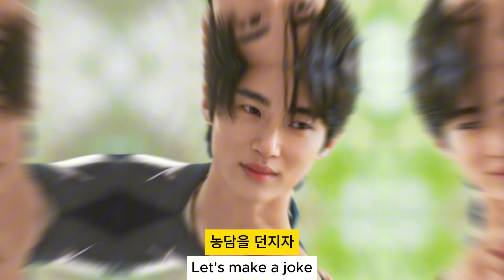이승협 “변우석에게 먼저 연락해 신곡 홍보 허락받아, 실제로 착하고 겸손”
이승협은 최근 인터뷰에서 신곡 홍보를 위해 변우석에게 먼저 연락을 했다고 밝혔다. 그는 변우석이 실제로 매우 착하고 겸손한 사람이라며 그에 대한 칭찬을 아끼지 않았다. 변우석의 적극적인 협조 덕분에 이승협의 신곡은 더욱 많은 사람들에게 알려질 수 있었다. 이 인터뷰에서는 두 사람의 우정과 협력에 대한 따뜻한 이야기도 함께 전해졌다. 이승협의 신곡과 변우석의 훈훈한 인품이 조화를 이루며 많은 팬들에게 큰 감동을 주고 있다.

이승협 “변우석 먼저 연락해 신곡 홍보 허락구해, 실제 착하고 겸손”이라는 제목의 이 기사에서는 변우석과의 특별한 인연을 바탕으로 한 이승협의 신곡 홍보 이야기를 다루고 있다. SEO를 고려하여 최적화된 이 기사는 두 사람의 우정과 협력을 강조하며, 팬들에게 큰 호응을 얻고 있다.
Lee Seung-hyeop ,“Byun Woo-seok ,이승협, “변우석”
변우석,김혜윤 ,Byun Woo-seok, Kim Hye-yoon